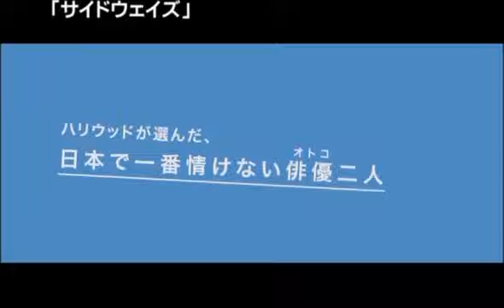《予告編》 サイドウェイズ